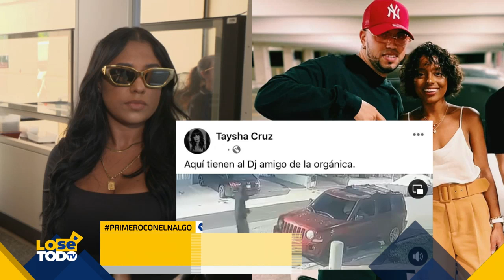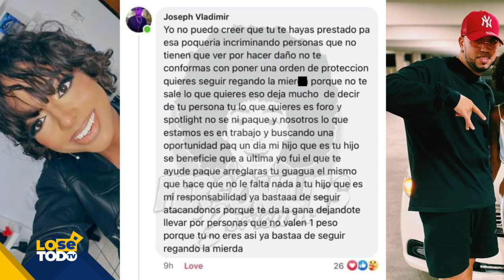JOVEN QUE LE TIENE ORDEN DE PROTECCIÓN A LISHA AHORA LA ACUSA DE MANDAR A SUS AMIGOS A HACERLE DAÑO